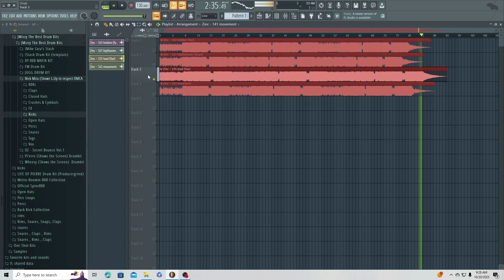leads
always posting new beats
or dm zinc.beatz

IMPORTANT:
You always have to credit (Prod. by Zinc) in the title